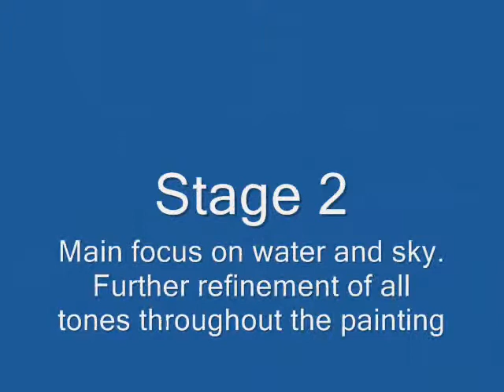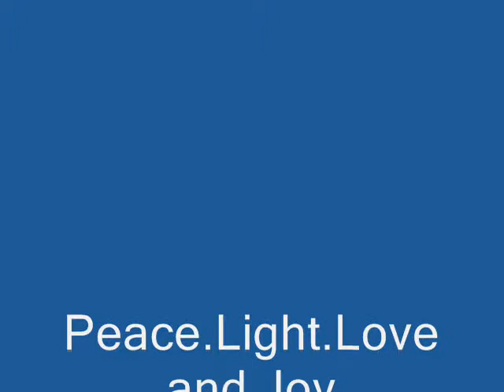Sydney Harbour Oil Painting Demonstration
Oil Painting demonstration of Sydney Harbour